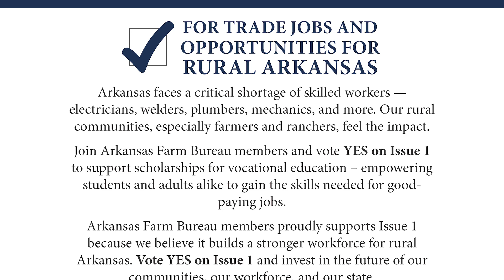The FARM Act, Arkansas Farm Income Projections and Much More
There’s news of possible legislation that could provide financial relief to farmers, and we have the details on who is expected to bring that to the floor and how it could help. Plus, the latest data on Arkansas farm income is in and we’re in decline for the second year running. We discuss the details of all this and more on this episode of the state’s only weekly ag news program, the Arkansas AgCast.